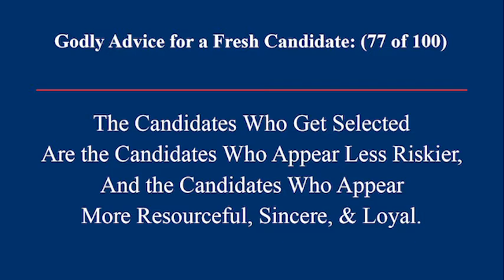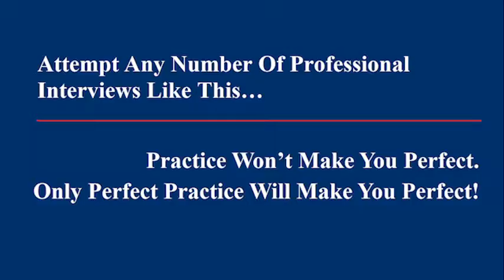Fresher Placement Interview Electronics Engineering 7 of 60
Freshers face tough challenges in placement interviews. This is a realistic professional interview simulation on Electrical Engineering. It is part of Espoir Professional Interview Simulator & Trainer Series.